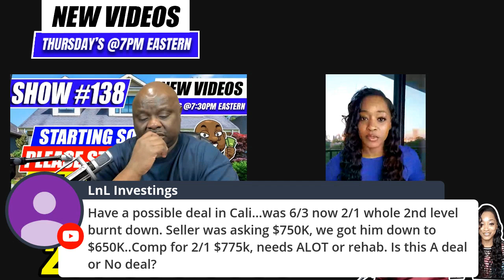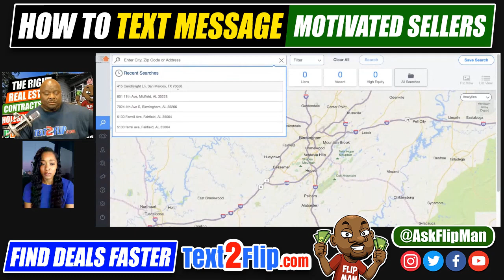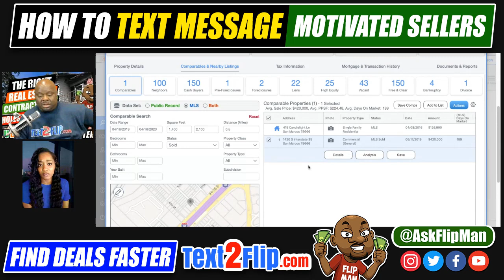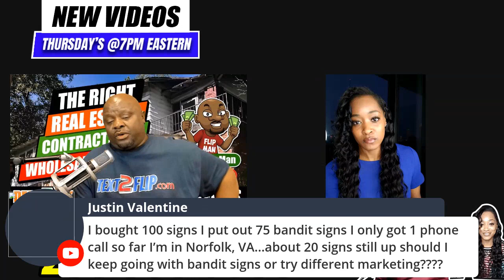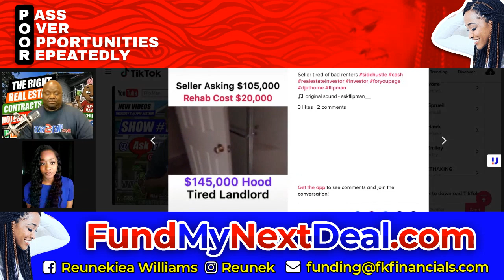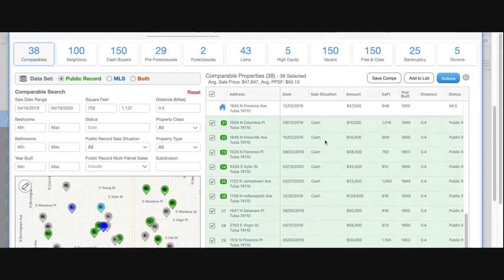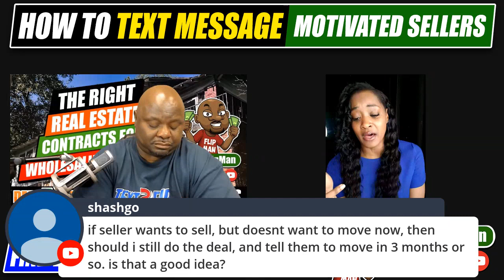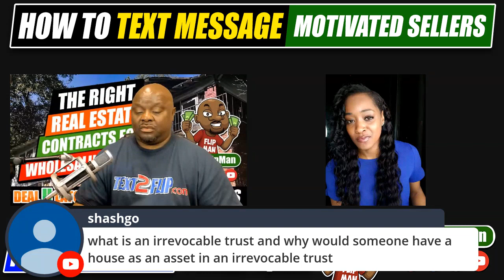Show #138: Flip Man's Live Real Investing Q&A | Flippinar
- Here's your opportunity to get your wholesaling real estate and investing questions answered LIVE and on the replay of this video in the comments section.